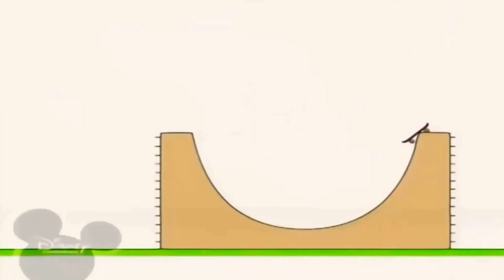28 березня 2021 р.